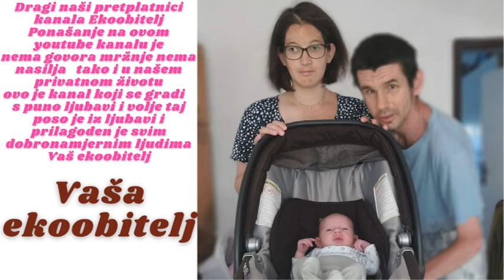Večernja šetnja do Centra Crikvenice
Eto naša prva šetnja do centra Crikvenice pred vece šetati se uz more ne opisivo malo smo se prošetali i vratili se kući radi našeg sina da ide spavati